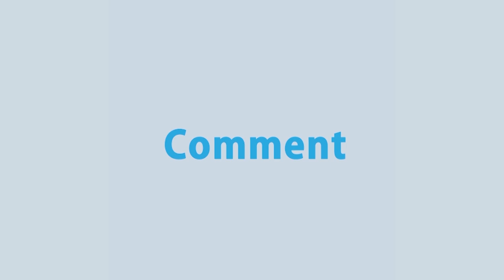বৃষ্টির সাথে লিজার মধুর সম্পর্ক | Liza | Maria Nur | Late Night Coffee